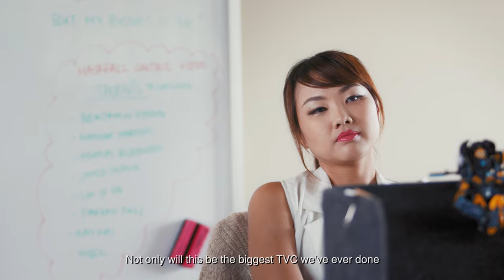Can You Not?!: "I Will Cut You" - Episode 1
Episode 1 of 10: Beth is placed on a major project with the insufferable Jason. Just as she thought the day could not get any worse, another curve ball gets thrown her way.

308 Tanglin Road, Pheonix Park #01-01 Singapore 247974

Make up & Wardrobe by:
Diane Chen

ALSO STARRING
Office Colleagues: